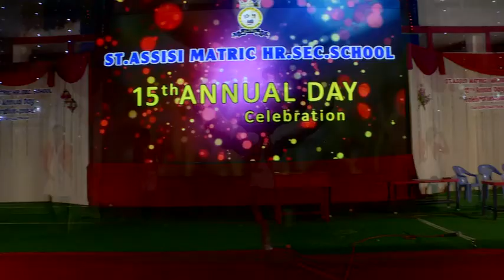15th Annual Day Dance 19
15th Annual Day Dance 19 - St.Assisi Matriculation Hr.Sec School Pavoorchatram